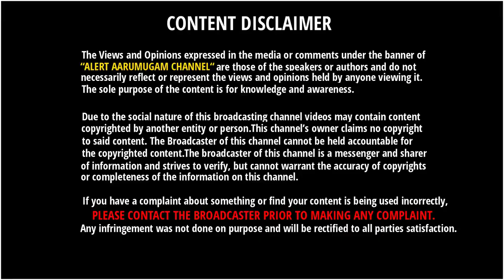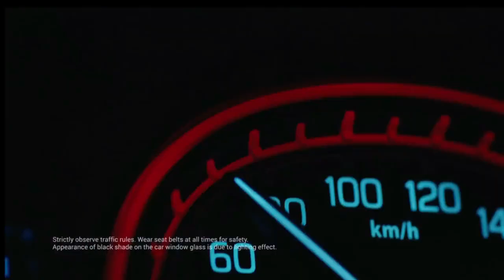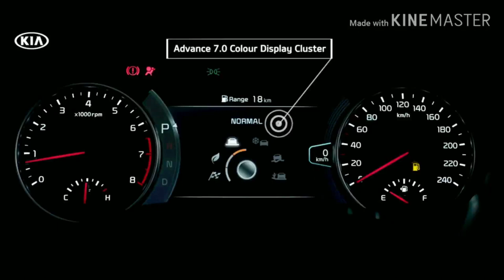மாருதிக்கு விழுந்த அடி - பறிபோனது முதல் இடம் | Top Selling SUV's In India | Kia Seltos | Creta